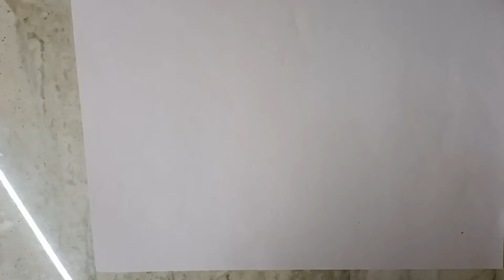Easy drawing for kids